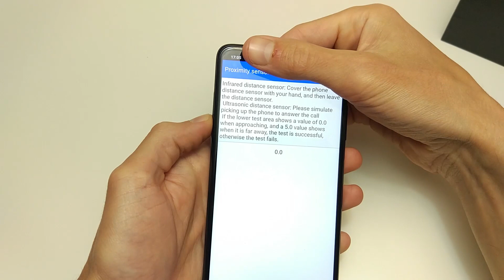Прокачал Xiaomi Poco X3 | Дисплей и Модуль камер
Какое защитное стекло выбрать для Xiaomi Poco X3, и как защитить модульный блок камер в этом видео. 🛒 Защитная пленка для камеры